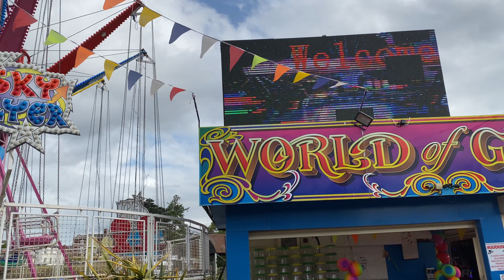Bumper car ride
বাচ্ছাদের জন্য সুন্দর টাইম